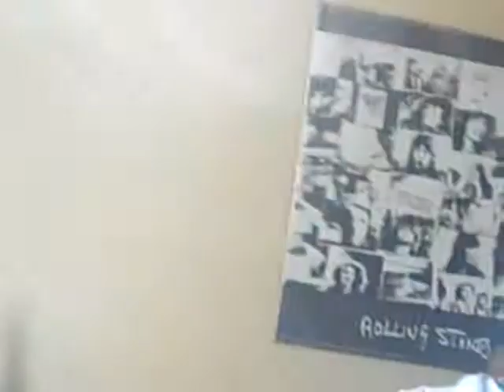Songwriting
us writing a song